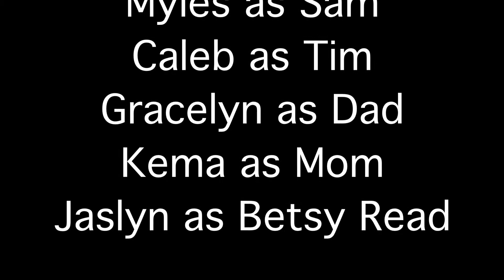My Brother Sam Group 1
WPS Middle School 9 weeks project.